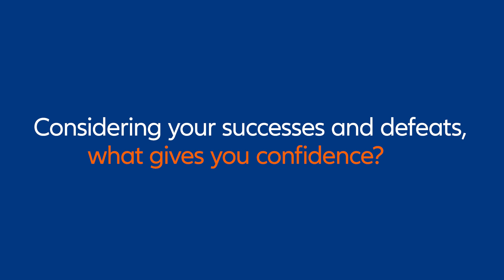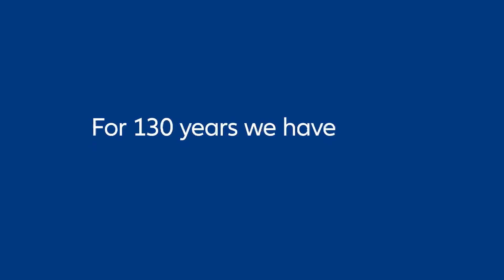Mental Wellbeing Coaching – Episode: Gaining confidence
Episode: Gaining confidence with Lobke Berkhout, Olympian sailor and brand ambassador at Allianz Benelux. Despite she didn’t achieve her goal to win an Olympic gold medal, she never lost confidence.